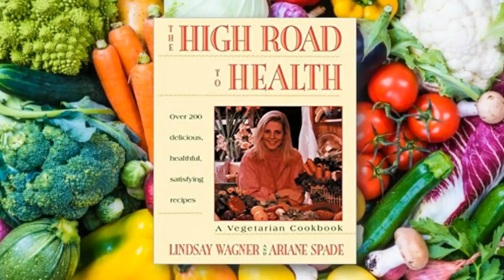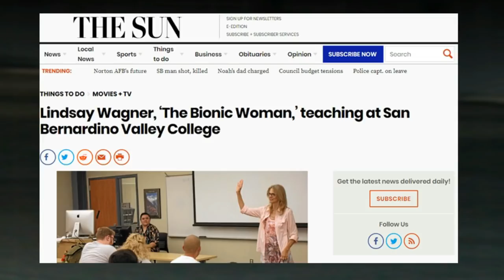Whatever Happened to Lindsay Wagner - Jaime Sommers on TV's The Bionic Woman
Here's the scoop about Lindsay Wagner. A few details about her wonderful mid 70's TV show, "The Bionic Woman" as well as an update about what she is doing these days.